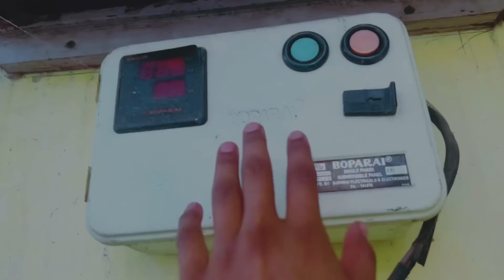ਧੀਆਂ ਦੀ ਮਾਂ ਰਾਣੀ , ਬੁਢੇਪੇ ਭਰਦੀ ਪਾਣੀ | Very hardworking lifestyle in village | Punjabi Woman 👩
This Channel show - Punjabi Lifestyle, Punjabi Culture , Village Lifestyle , Indian Lifestyle And many things || Thanks ||

Punjabi Vlogger
Punjabi Vlog